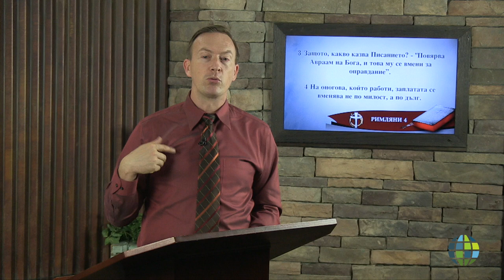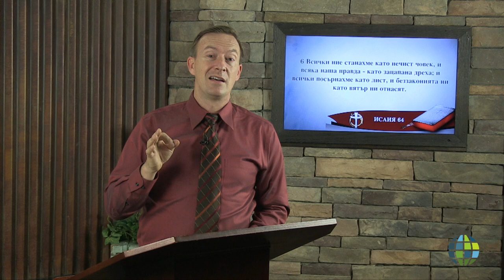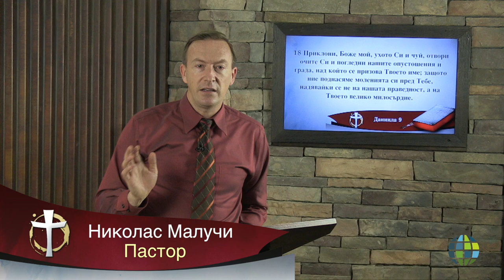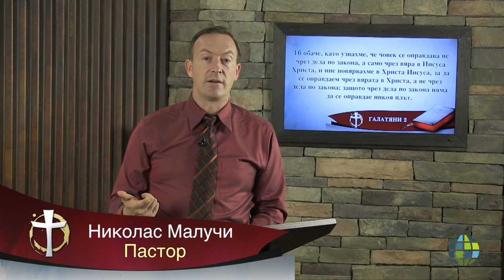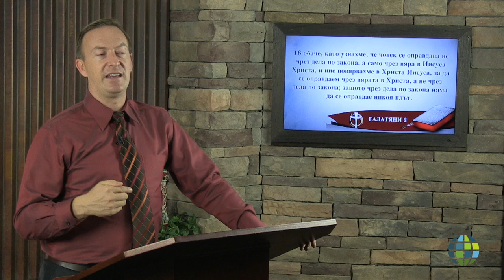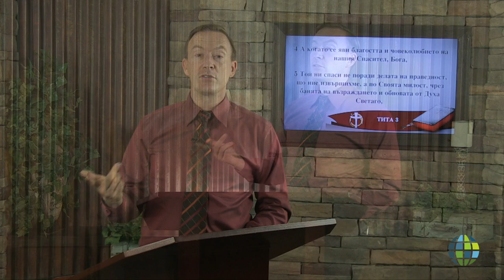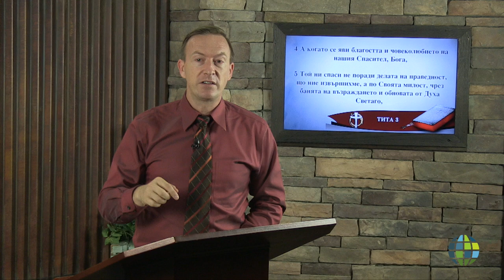Не чрез дела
Nick Maulucci
BU-NM-1909-028
Not of Works